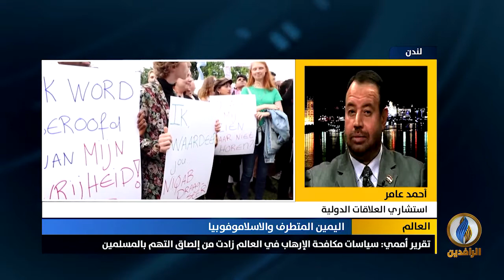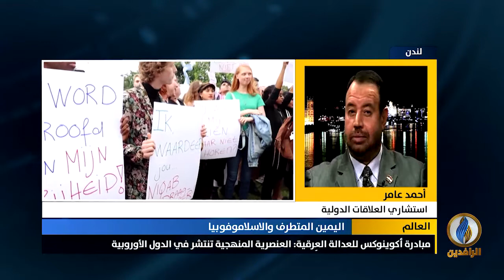مداخلة أحمد عامر بشأن تصاعد حملات التشويه والكراهية ضد الإسلام والمسلمين في أوروبا